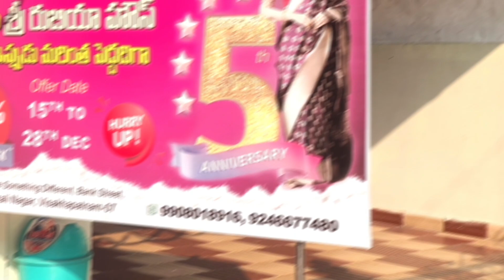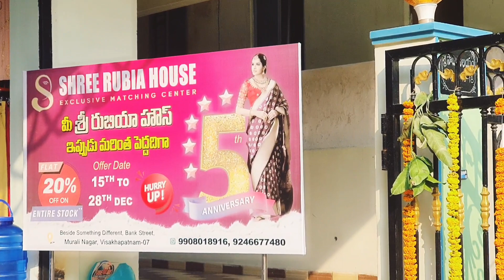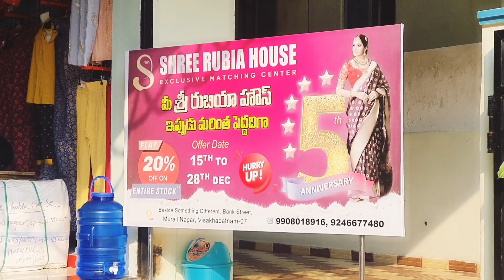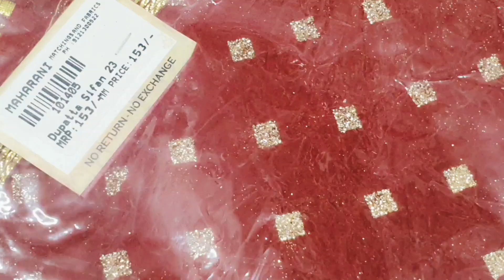MaggamWork Saree Lace Borders|Anniversary Special Sale|20%ExtraOff On WholesalePrice|Vizag|Exploring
Maggam Work Saree Lace Borders|Anniversary Special Sale|20%ExtraOff On WholesalePrice|Vizag|Shopping

Hey Guyzz!!!You are watching to my channel Lucky Ladies World, channel filled with vlogs like Shopping, pooja,funny and some couple vlogs...Also I share some snippet videos of my life. If you guys find my contact relatable or entertaining...Pls consider subscribing to my channel...so that you won't miss any of my craziness